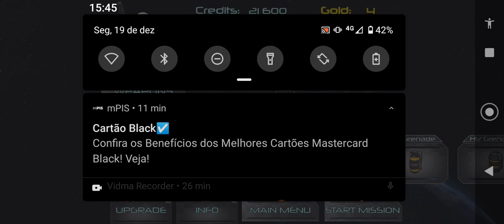Dead effect (parte-5)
lindos gráficos para um game de Android.